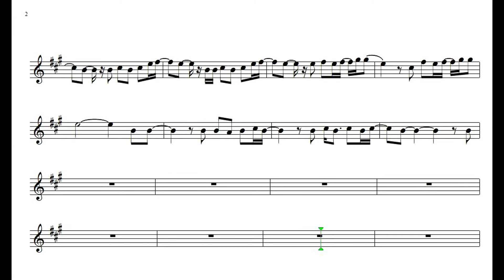The Cranberries 🎷 Linger 🎷 Demonstração 【Tenor sax】Princy magoo sax partituras